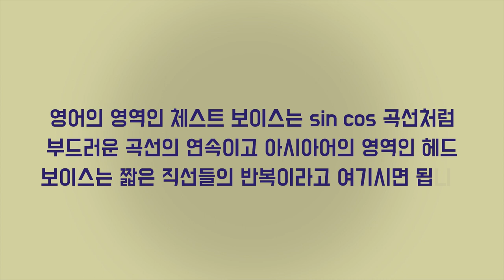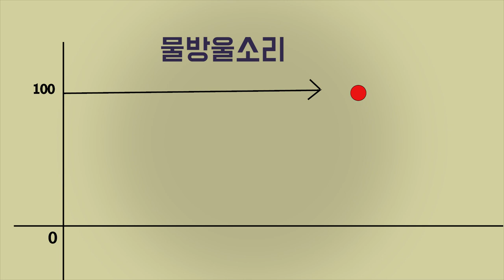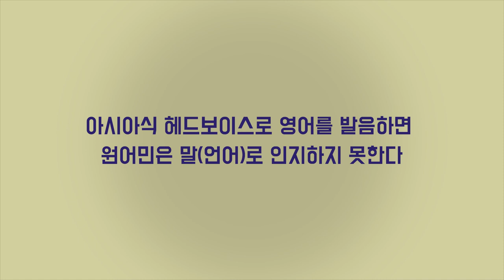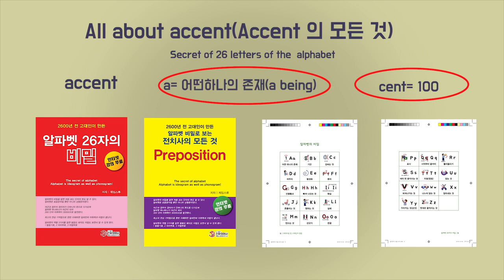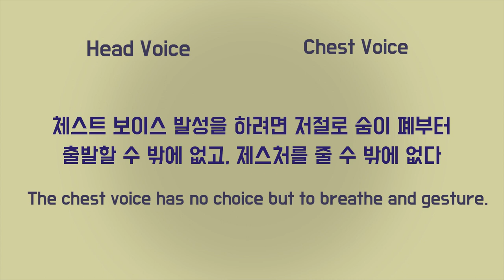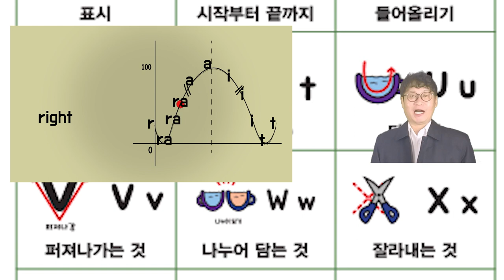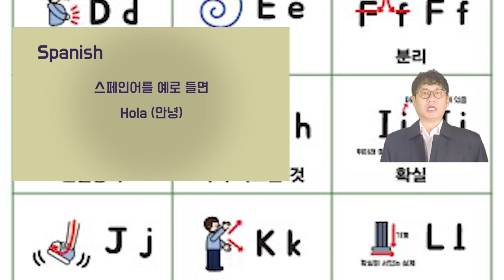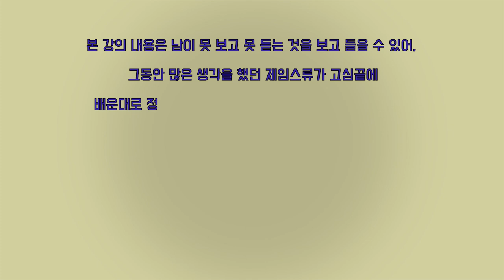영어발성법, 체스트보이스 발성법, 영어 액센트와 영어 인토네이션, 영어 억양, 영어 본토발음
세계최초로 체스트 보이스 발성법과 액센트의 완벽 정의 그리고 인토네이션의 완벽 정의, 영어발음에따른 제스춰 넣는 법을 완벽 해설한다
헤드 보이스와 체스트 보이스를 구분하는 능력을 갖게 된다
액센트의 모든 것, 영어 인토네이션의 모든 것, 제스처 주는 법, 영어 리듬에 따라 발음하기
영국식 영어발음과 미국식 영어발음을 자유자제로 하게 된다